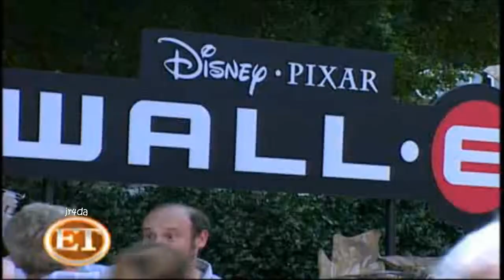06-25 David Archuleta @ ET feat LA Premiere of Wall-E (21 Jun 2008)